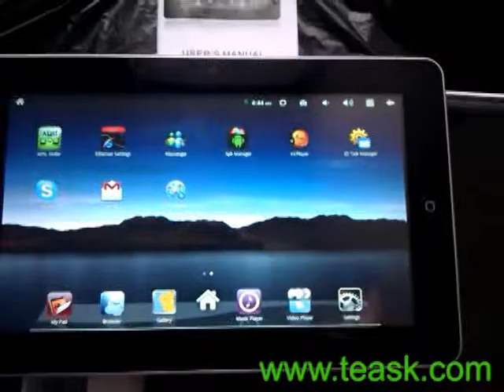SuperPad 3 desktop changes